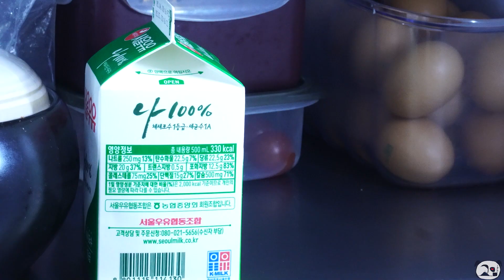ASMR SPICY ENOKI MUSHROOM, 불닭 볶음면 먹방, 불닭 팽이버섯 먹방, SPICY FIRE NOODLES, 양념치킨, SPICY CHICKEN MUKBANG 먹방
Please turn on the captions before you watch! :)

자막이 준비되어 있어요!ㅎㅎ